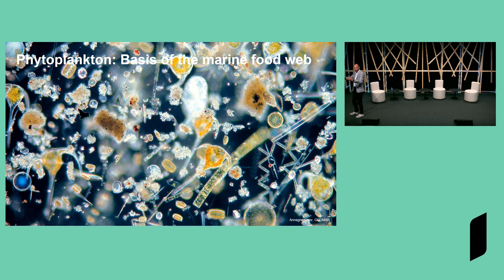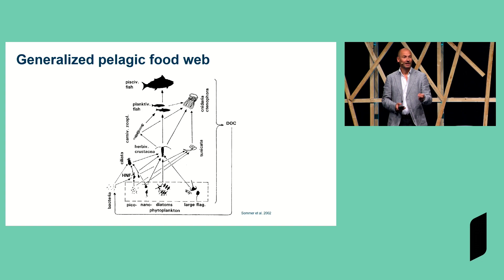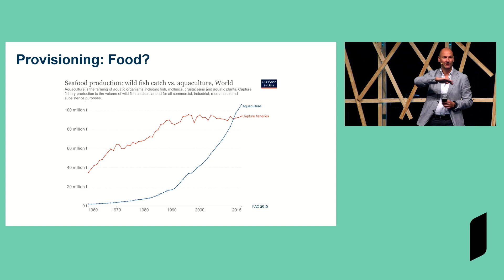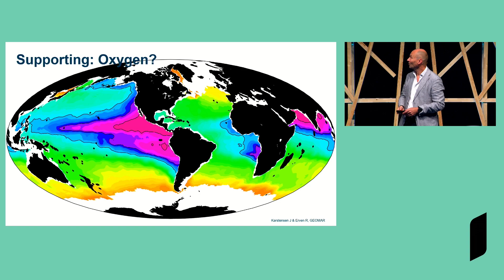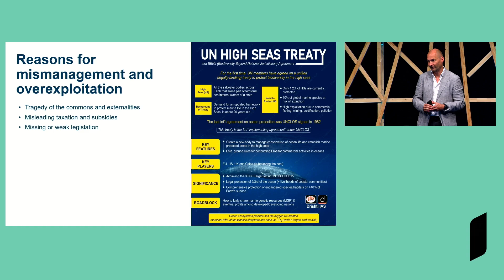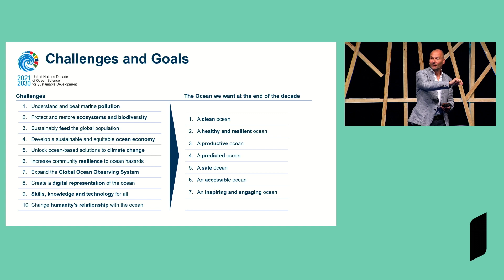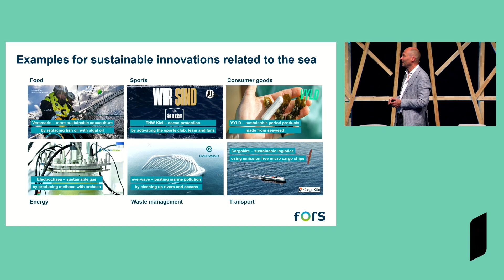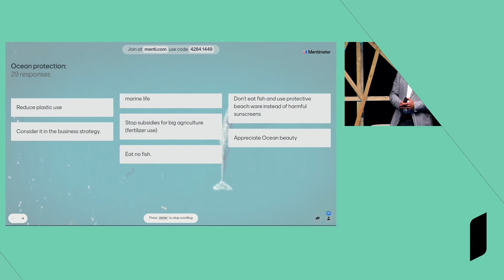Climate Change and Oceans: Understanding the Ecological Domino Effect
🌊 How is climate change affecting our oceans? Join Alexis Katechakis to discover the profound impact of global climate shifts on our marine ecosystems. This eye-opening video, led by the insightful Alexis, delves into the intricate relationship between climate change and the ocean, highlighting the urgent need for awareness and action.

🌎 In the world of GreenTech, sustainable innovation isn't just a trend—it's a necessity, and IMPACT FESTIVAL is where it all starts.

 💡 This B2B event offers startups the chance to pitch their ideas directly to over 3000 participants, 1000+ corporates, 150+ investors, and 100+ speakers. This could be a lifetime opportunity for any startup looking to impact sustainability. Not only that, but it's also an excellent way for entrepreneurs and innovators of all backgrounds and experiences to meet with like-minded people who are passionate about creating meaningful change. With dynamic lectures from industry leaders, inspiring workshops, and networking opportunities around every corner - it's no surprise that this event has become one of Europe's most significant B2B events for sustainable innovation.

🚀 Let's accelerate green transformation together.